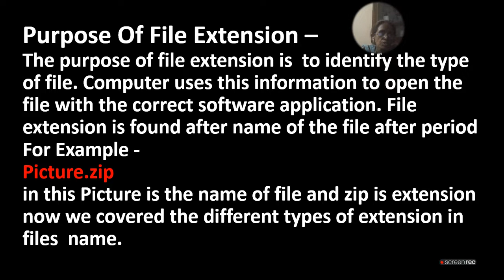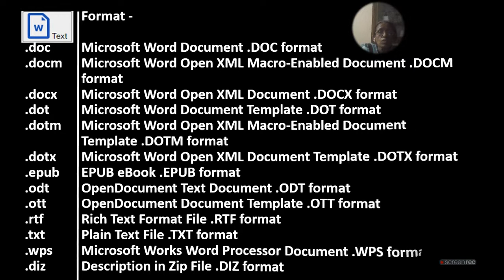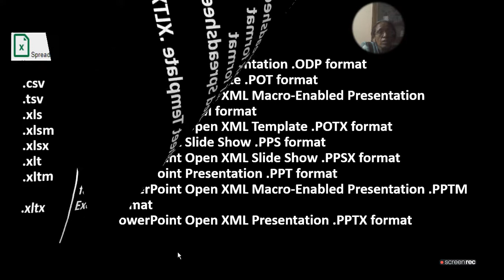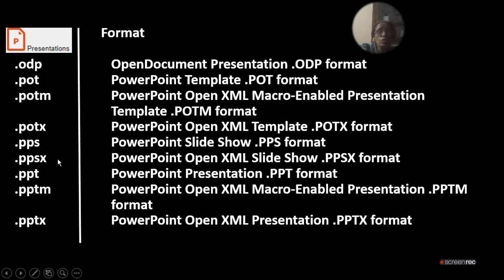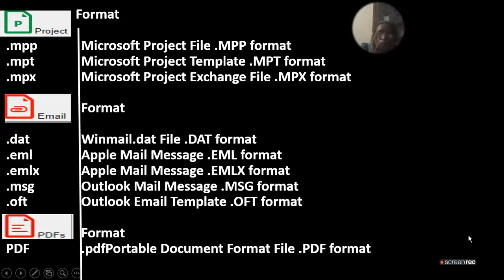Purpose of Extension Supported File Types-[INTERVIEWQUESTIONS] | RATAN AGARWAL IT INFORMER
Purpose of Extension Supported File Types-[INTERVIEWQUESTIONS]
विभिन्न फ़ाइल एक्सटेंशन क्यों होते हैं ?

Purpose Of File Extension
Some Supported File Types Part 1
WORD TEXT FORMAT
EXCEL FORMAT
PRESENTATION FORMAT
PROJECT FORMAT
EMAIL FORMAT
PDF FORMAT
you must know the extension meaning to use any type of file properly.